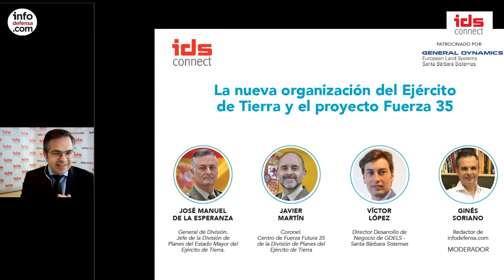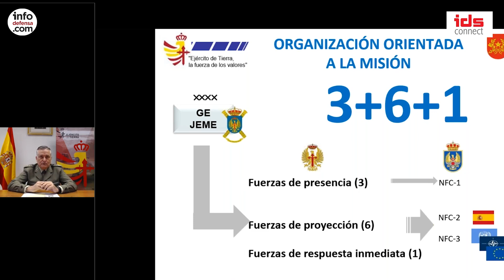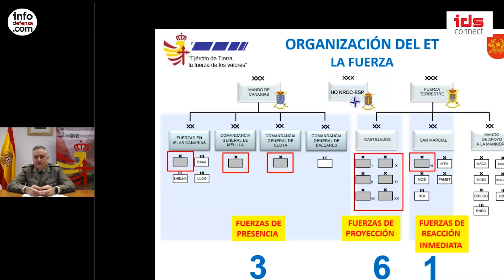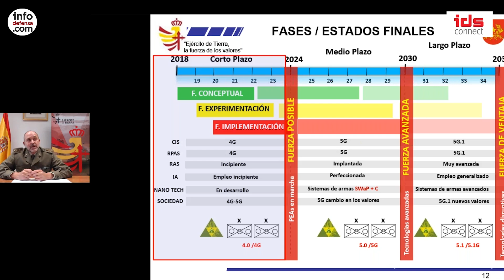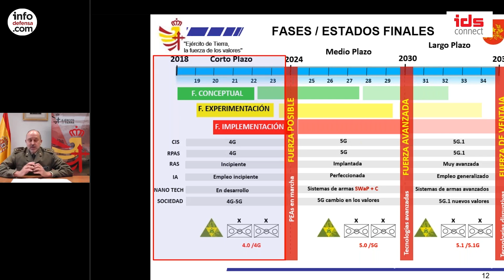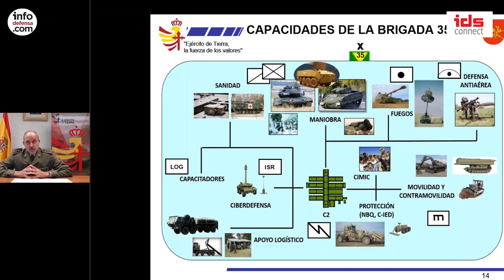Resumen del webinario de IDS sobre la nueva estructura del Ejército y el proyecto Fuerza 2035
El Ejército de Tierra desgrana los puntos más relevantes de su nueva estructura, así como el estado del proyecto Fuerza 2035, en un webinar gratuito organizado por IDS Connect.

El seminario online, patrocinado por GDELS-Santa Bárbara Sistemas, contó con la participación del jefe de la División de Planes del Ejército de Tierra, general de división José Manuel de la Esperanza, el coronel Javier Martín Gil destinado en el Centro de Fuerza Futura 35 de la División de Planes y el director de Desarrollo de Negocio de GDELS-Santa Bárbara Sistemas, Victor López.